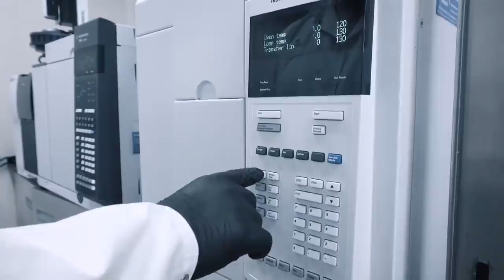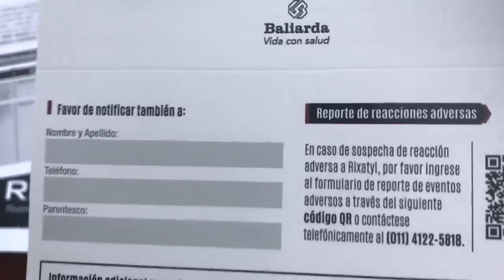Baliarda festeja su medio siglo